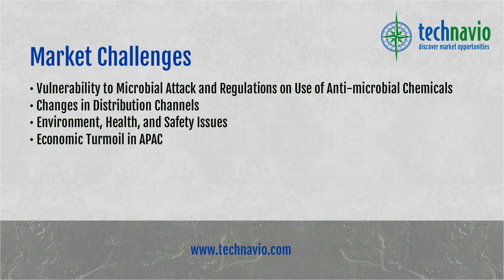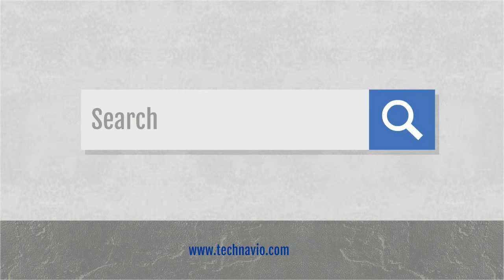Global Forming Fluids Market 2015-2019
Forming fluids are a type of metal working fluids used in operations pertaining to the changing of shape and contour of metals. Forming fluids include rolling oils, drawing and stamping compounds, forging compounds, die-casting compounds, and hydroforming fluids. These liquids offer superior lubrication and corrosion protection and thus help prevent scratches or damage to the substrates during molding and fabrication. Also, most of the forming fluids protect substrates from humidity or acidic conditions that are often encountered in industrial environments. These fluids are formulated using a range of additives that enhance the performance of the composition.